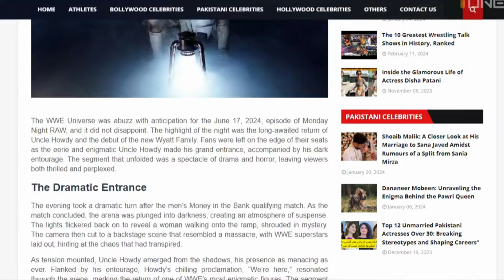All WWE | AEW and Other International Female Superstars Around the World 2024 Part 2